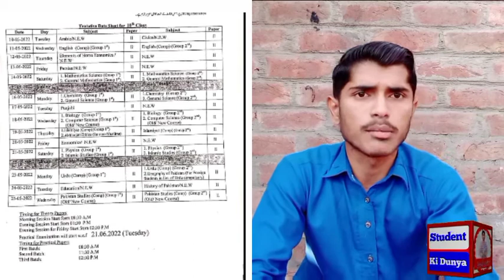Matric Date Sheet 2022, 10th Class Date Sheet 2022, 9th Class Date Sheet 2022, Board Exams 2022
Assalam-o-Alaikum!
My name is Ahsan Akram. I live in Lahore city for Pakistan country . I love my country . I am a good Teacher .
in this video i tell you date sheet 2022. 9th and 10th class date sheet.